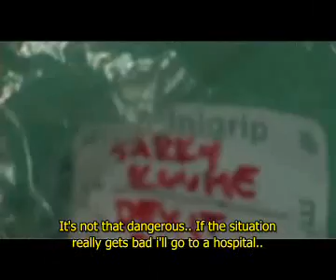Madventures Travel School - E3 - Health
Madventures Travel School episode 3 - Health. English subtitles.